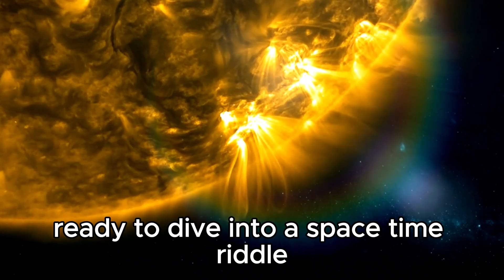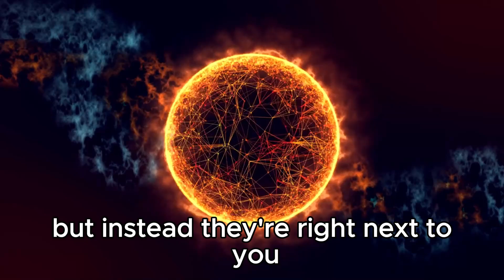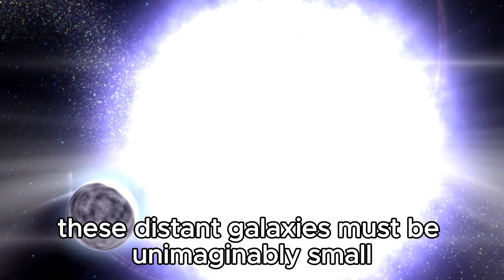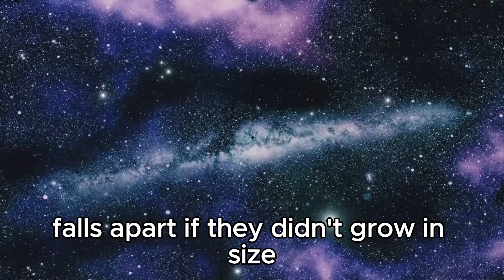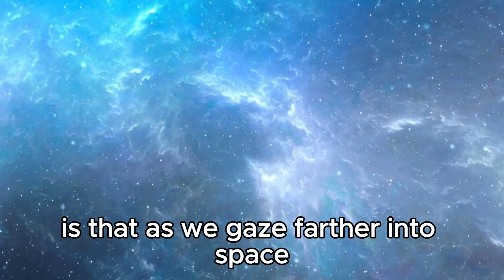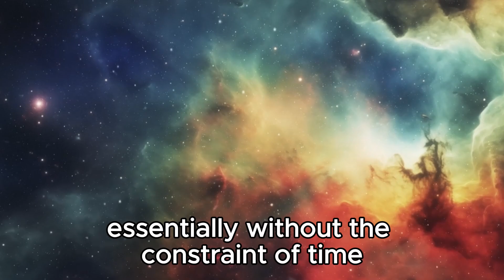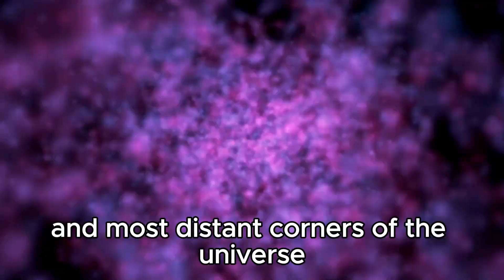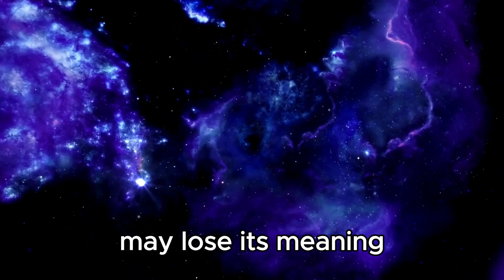Michio Kaku: "Time Does NOT EXIST! James Webb Telescope PROVED Us Wrong!"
🕰️ Join renowned physicist Michio Kaku as he explores the mind-bending concept that time may not exist, challenged by the latest findings from the James Webb Space Telescope! Discover how this groundbreaking discovery shakes the foundations of our understanding of the universe and what it means for the future of physics.